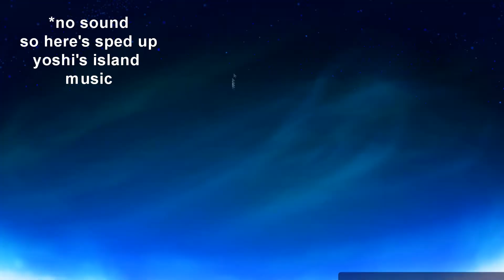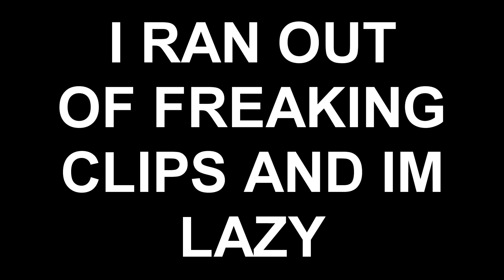brawl 🅱 like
vid starts 0:29